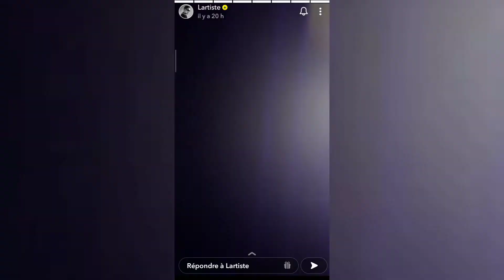Lartiste ft Lyna Mahyem bolingo en concert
1er concert de @lynamahyem @lartisteofficiel au